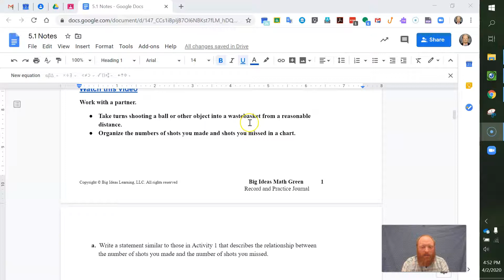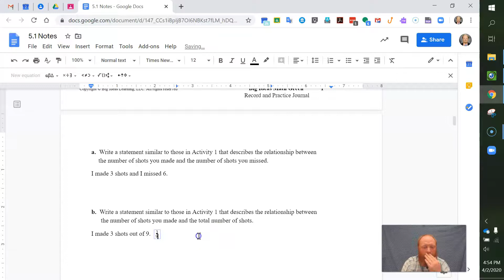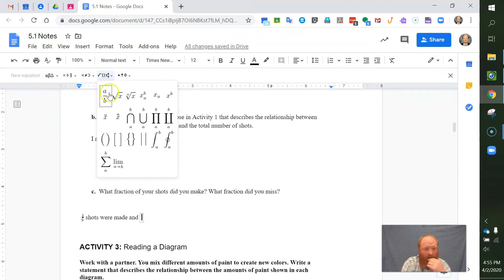5.1 Notes part 2